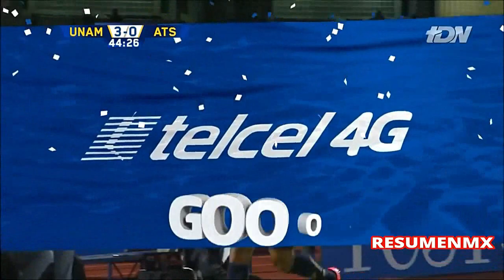Los 24 Goles de Darío Verón con Pumas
Todos los goles de Darío Verón jugando para pumas, la última leyenda del Club Universidad.
Un jugador que dio todo por esta camiseta y que siempre se le recordará, creo que a todos nos hubiera encantado que se retirara en pumas, tristemente no se pudo pero ojala algun dia regrese a pumas como técnico o como directivo.

Año de Nacimiento: 1979 (Paraguay)
Posición: Defensa Central
Partidos Jugados: 507
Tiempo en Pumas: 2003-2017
Títulos con Pumas: 6 (4 Ligas MX, 1 Campeón de Campeones y 1 Trofeo Santiago Bernabéu)

Goles:
1. Vs América (Liga MX AP2003)
2. Vs Toluca (Liga MX CL2004)
3. Vs Querétaro (Liga MX CL2004)
4. Vs Veracruz (Liga MX CL2004)
5. Vs Veracruz (Liga MX AP2004)
6. Vs Morelia (Liga MX CL 2005)
7. Vs América (Liga MX CL2007)
8. Vs Morelia (Liga MX AP2007)
9. Vs Houston (CLC 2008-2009)
10. Vs Guadalajara (Liga MX AP2008)
11. Vs Puebla (Liga MX CL2009)
12. Vs América (Liga MX AP2009)
13. Vs América (Liga MX AP2009)
14. Vs América (Liga MX AP2010)
15. Vs Cruz Azul (Liga MX CL2011)
16. Vs Tecos (Liga MX CL2011)
17. Vs Tijuana (Liga MX CL2014)
18. Vs Atlante (Liga MX CL2014)
19. Vs Monterrey (Liga MX (CL2014)
20. Vs León (Liga MX AP2014)
21. Vs Atlas (Liga MX AP2015)
22. Vs Emelec (Copa Libertadores 2016)
23. Vs Atlas (Liga MX AP2016)
24. Vs Pachuca (Liga MX CL2017)